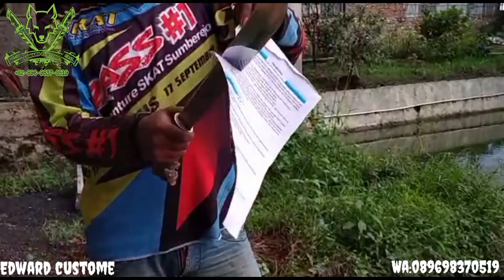golok macan baja selap asli cibatu Gagang Ukir macan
kembali lagi dengan saya Edward custome
saya akan meriview sebuah golok khas cibatu
baja selap lokal pride..

spesifikasi
bilah baja selap
panjang bilah 30cm
handle/gagang 15cm
sarung sonokeling simpay Kuningan
handle tanduk kerbau bule

untuk pemesanan
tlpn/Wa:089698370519